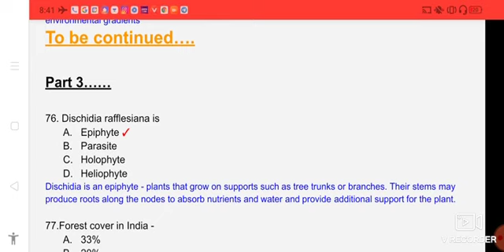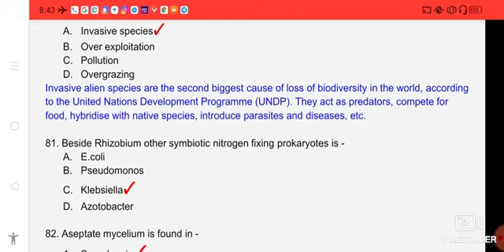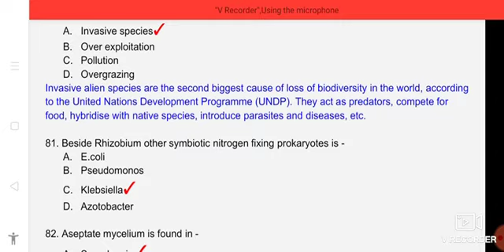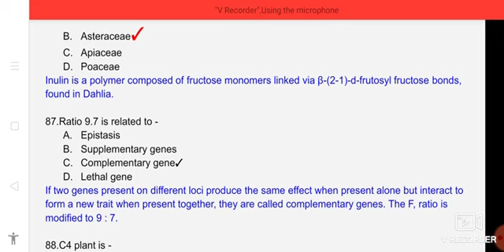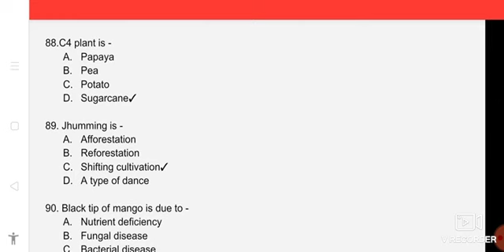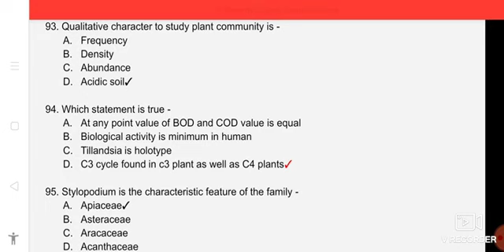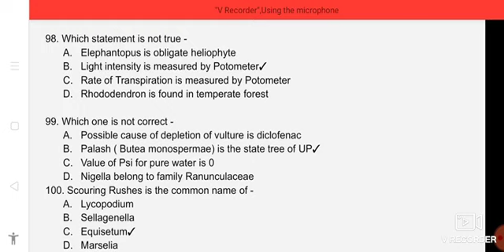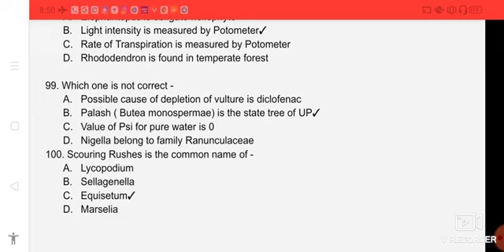|Part _3__Pdf in description| Up College ( Udai Pratap )Botany M.Sc. Entrance 2020 Paper Solution